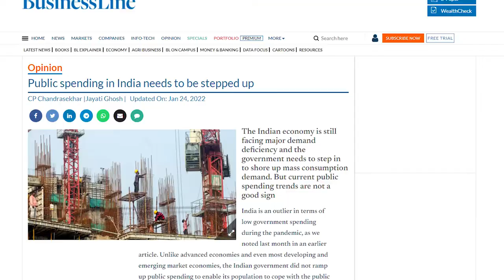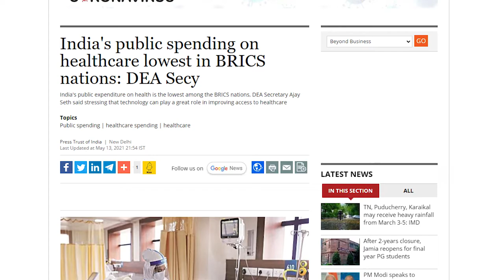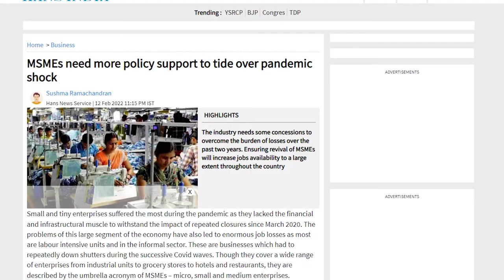Jayati Ghosh on India: From Crisis to Development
During the pandemic, governments have privileged capital over people, as Jayati Ghosh discusses this in the Indian context with respect to Intellectual Property Rights in vaccines, digital monopolies, and corporate and indirect tax policies prevailing since pre-pandemic.

This has led to collective weakening of worker's bargaining rights in the absence of adequate regulation and weakening countervailing powers.